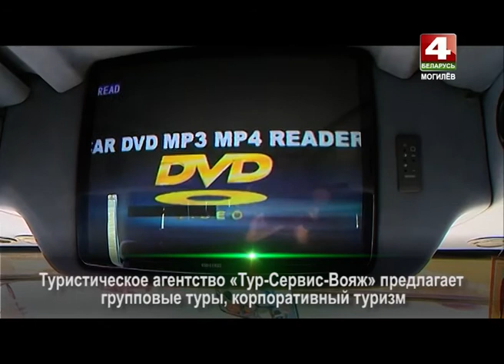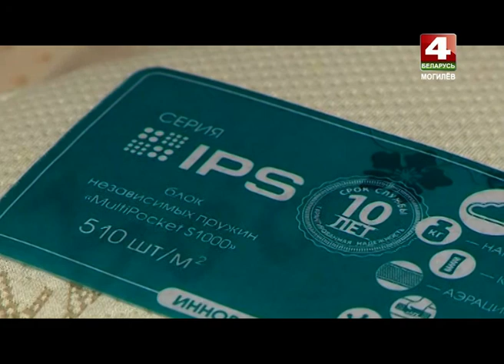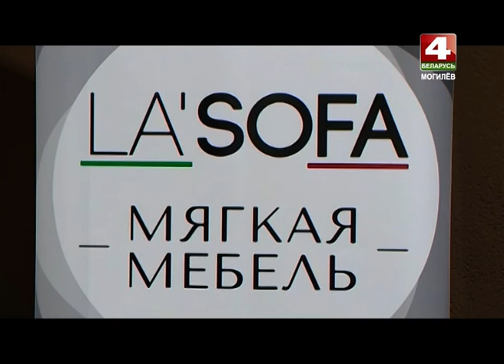Знай наше. 15 05 2017